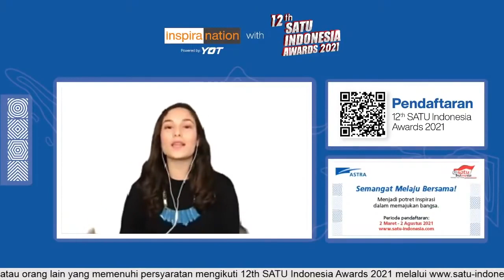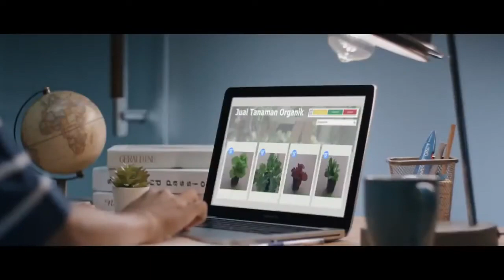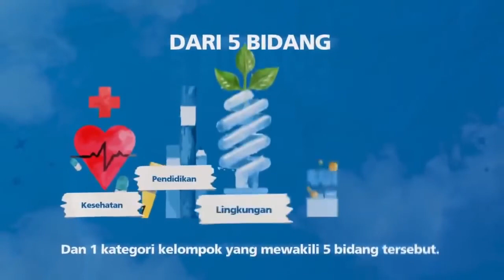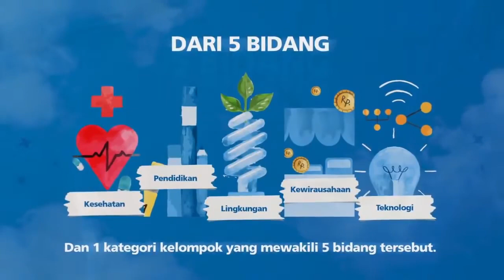Inspira Nation with12th SATU Indonesia Awards 2021 - Semangat Melaju Bersama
Semangat melaju bersama untuk menjadi potret inspirasi dalam memajukan bangsa bersama Astra dan Young On Top di obrolan seru Inspira Nation with 12th SATU Indonesia Awards 2021.

Simak obrolan menarik tentang Semangat Melaju Bersama dari Chelsea Islan, Revo Suladasha, Penerima Apresiasi 11th SATU Indonesia Awards 2020 Kategori Khusus Pejuang Tanpa Pamrih di Masa Pandemi, Boy Kelana Soebroto, Head of Corporate Communications Astra dan Dewan Juri 12th SATU Indonesia Awards 2021, dan dipandu oleh Daniel Mananta.

Kunjungi juga website Young on Top di biar gak ketinggalan informasi seputar Young on Top!